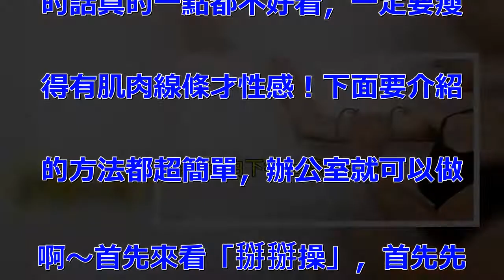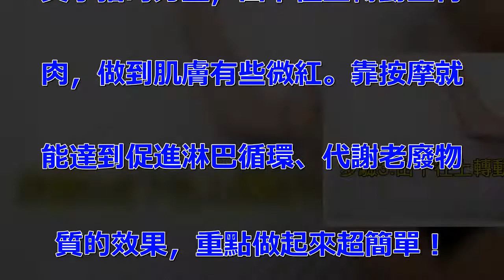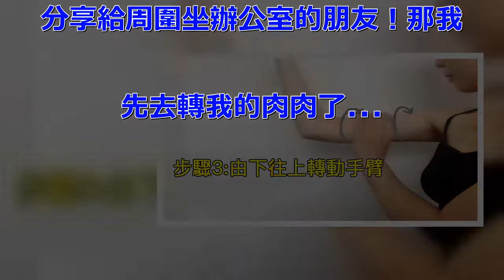4招在辦公室就能做的超簡單「告別蝴蝶袖運動」！只要像這樣轉動手臂，妳跟朋友拍照就再也不用側站了！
每到夏天，女生們總是減肥話題聊. 不完，這個夏天削肩背心、洋裝都. 超流行，手臂看起來瘦、整體看起. 來才會更纖瘦！ 只是只有乾癟瘦. 的話真的一點都不好看，一定要瘦. 得有肌肉線條才性感！下面要介紹. 的方法都超簡單，辦公室就可以做. 啊～首先來看「掰掰操」，首先先. 將雙手往後伸展，再將手掌左右轉. 動連續30下，記得這個動作一定. 要挺直腰背來做哦！ 接下來的這. 個方法則是靠著按摩來消除水腫，. 首先用大拇指力量，從手腕按摩到. 腋下的地方，如此上下按摩。 再. 由下往上轉上臂肉。 再運用手掌. 與手指的力量，由下往上轉動上臂. 肉，做到肌膚有些微紅。靠按摩就. 能達到促進淋巴循環、代謝老廢物. 質的效果，重點做起來超簡單！ . 來源：Lbr-japan 趕快. 分享給周圍坐辦公室的朋友！那我. 先去轉我的肉肉了… .